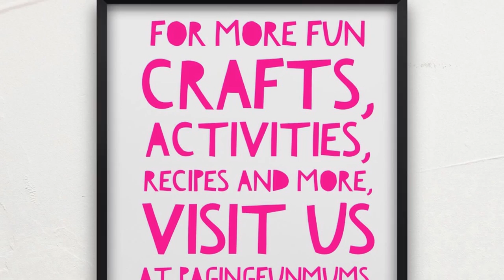DIY Maracas...make your own Instruments at home!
This easy to follow video shows you how to make your own Maracas! It’s a frugal and fun way to make music at home!